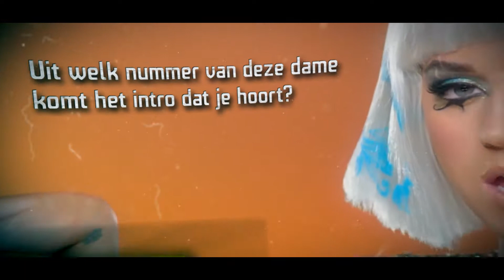Popquiz Promo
Quiz Events presenteert vanaf januari 2018 weer een fonkelnieuwe popquiz. Deze trailer, gemaakt door Raw Film uit Alkmaar, geeft een mooie indruk van wat je zou kunnen verwachten. Aanmelden voor geplande quizzen en organiseren van een popquiz van Quiz Events kan